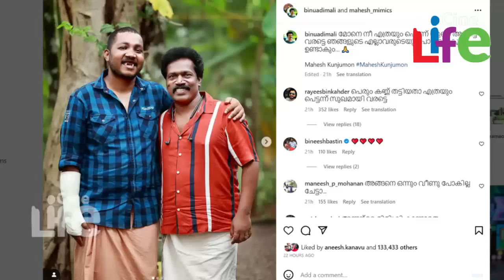ബിനു അടിമാലിയുടെ തോളില്‍ കയ്യിട്ട് സുധിയും എത്തി.. മഹേഷിനെ കാണാന്‍..!!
കൃത്യം ഒരു മാസം മുമ്പ് ഈ സമയത്ത് കൊല്ലം സുധിയെന്ന കലാകാരന്റെ മരണ വാര്‍ത്തയറിഞ്ഞ് വിശ്വസിക്കാനാകാതെ നടുങ്ങി ഇരിക്കുകയായിരുന്നു മലയാള സിനിമാ ലോകം. ഇന്ന് ജൂലായ് ആറിന് കൃത്യം 30 ദിവസങ്ങള്‍ പൂര്‍ത്തിയായിരിക്കെ പുറത്തു വന്ന ചിത്രം വലിയ നടുക്കമാണ് അദ്ദേഹത്തിന്റെ ആരാധകര്‍ക്ക് സമ്മാനിക്കുന്നത്. കൊല്ലം സുധിയുടെ ജീവനെടുത്ത ആ അപകടത്തില്‍ ഒപ്പമുണ്ടായിരുന്നവരായിരുന്നു മഹേഷ് കുഞ്ഞുമോനും ബിനു അടിമാലിയും. മഹേഷിനെ കാണാന്‍ ഇന്നലെ വീട്ടിലെത്തിയ ബിനു അടിമാലി നിറഞ്ഞ ചിരിയോടെ കൂട്ടുകാര്‍ക്കൊപ്പം നിരവധി ചിത്രങ്ങള്‍ എടുത്തിരുന്നു.